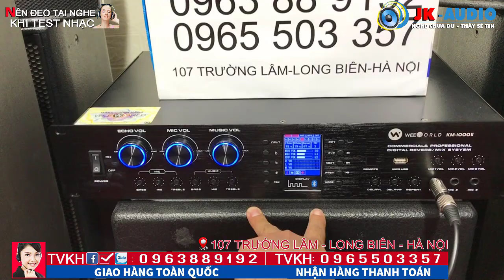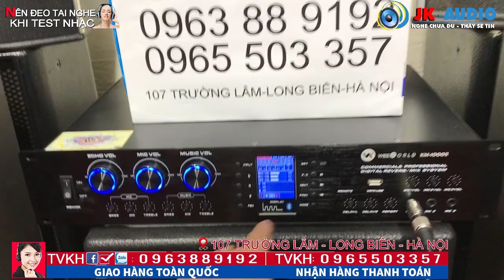Bộ karaoke gia đình 10tr-Đẹp suất sắc luôn ạ-Quá rẻ so vs chất lượng-JK Audio 0965503 357-0963889192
Các bác trở thành ca sỹ trong nốt nhạc đầu tiên luôn ạ